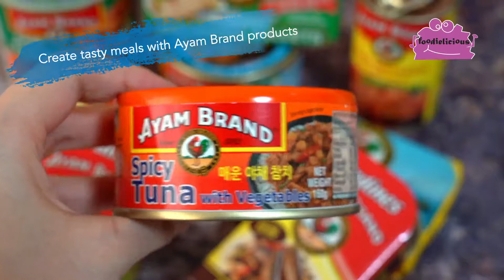Ayam Brand Products - Easy Recipes with Canned Fishes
Ayam Brand is a Singapore-based company that produces the popular canned fishes, mainly sardines, mackerel and tuna, alongside canned baked beans and other Asian ingredients such as coconut milk, Asian dipping sauces and pastes.

The wide variety of products provide a good range of choices in your meal pairings. With the ready-to-eat canned fishes, preparing a dish can be fuss-free and convenient without the hassle of cooking and cleaning up the kitchen after use! :)

Follow oo-foodielicious for more juicy bites!